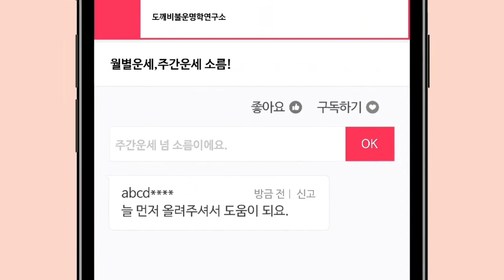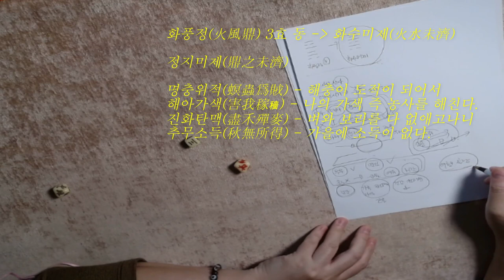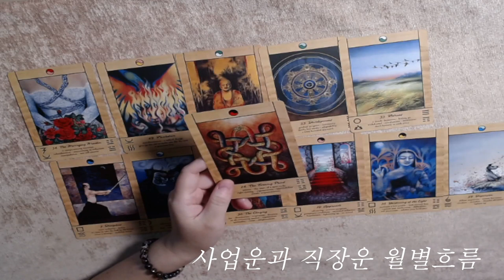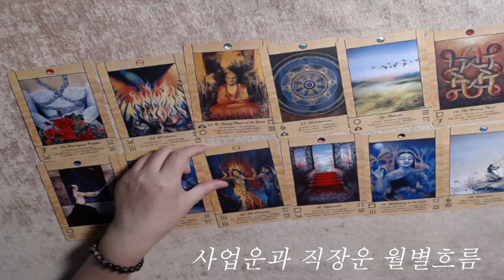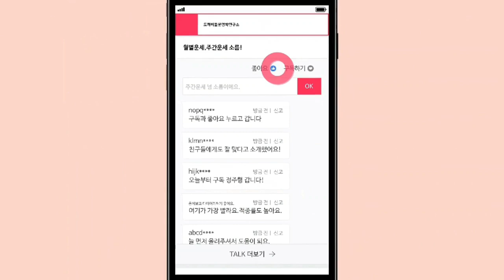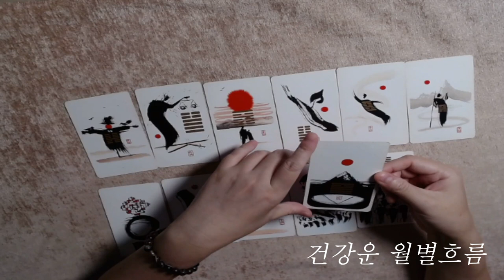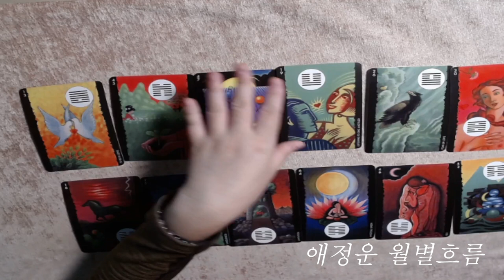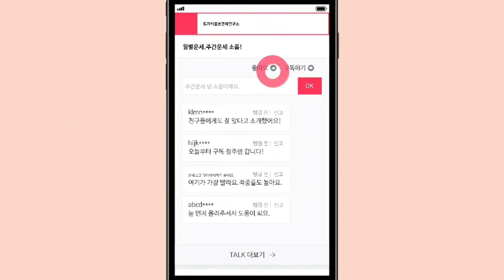🧧1964년생 갑진년(甲辰年) 용띠의 주역 미리보는 2023년 신년운세